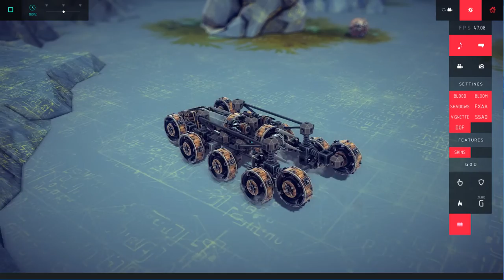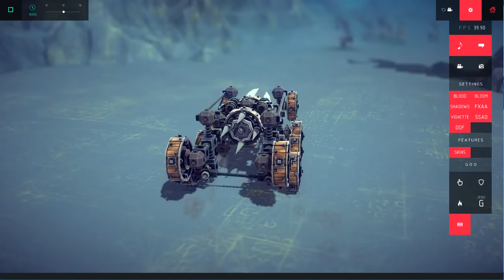Besiege : 새로운 샌드박스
스피드!!!